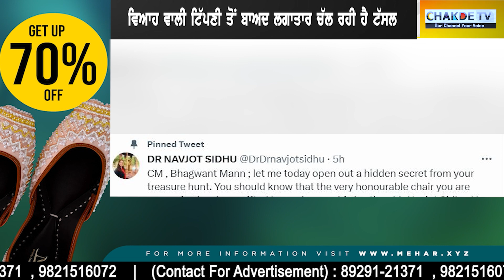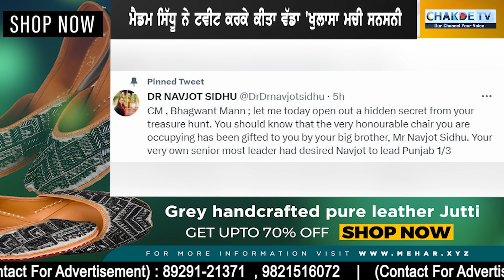ਸਿੱਧੂ ਨੇ ਬਣਾਇਆ ਭਗਵੰਤ ਮਾਨ ਨੂੰ ਮੁੱਖ ਮੰਤਰੀ..ਮੈਡਮ ਸਿੱਧੂ ਨੇ ਟਵੀਟ ਕਰਕੇ ਕੀਤਾ ਵੱਡਾ ਖ਼ੁਲਾਸਾ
ਸਿੱਧੂ ਨੇ ਬਣਾਇਆ ਭਗਵੰਤ ਮਾਨ ਨੂੰ ਮੁੱਖ ਮੰਤਰੀ
ਮੈਡਮ ਸਿੱਧੂ ਨੇ ਟਵੀਟ ਕਰਕੇ ਕੀਤਾ ਵੱਡਾ ਖ਼ੁਲਾਸਾ